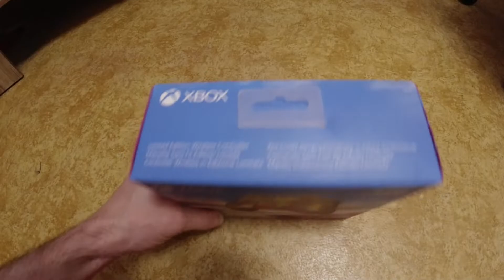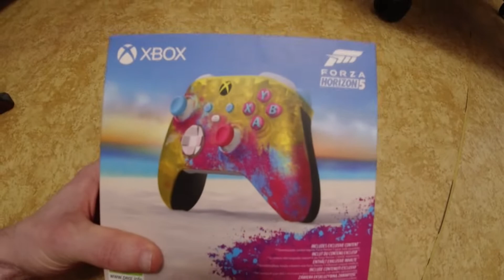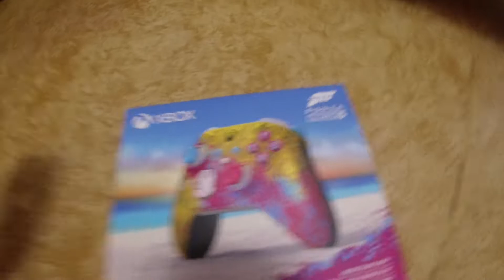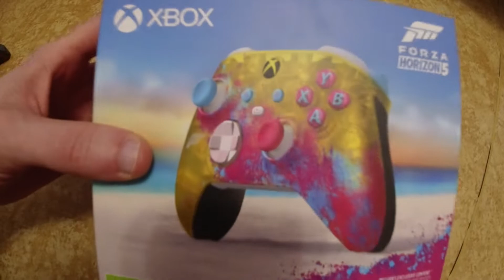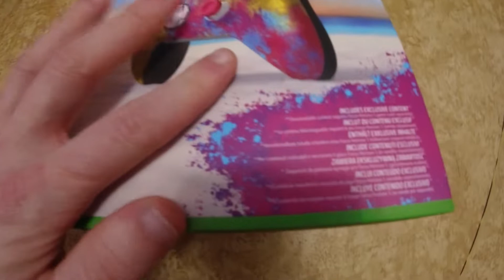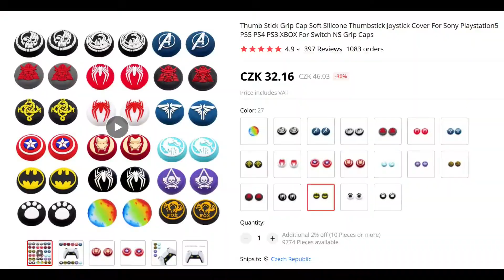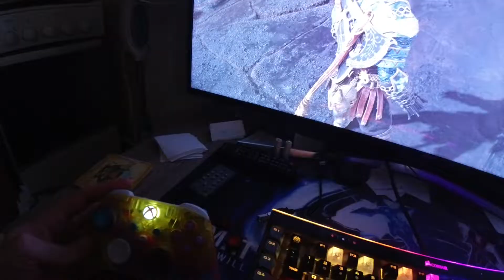UNBOXING (6) // XBOX Series Bezdrátový ovladač, Forza Horizon 5 Limited Edition! Česky CZ